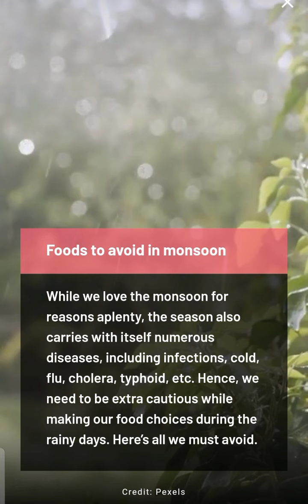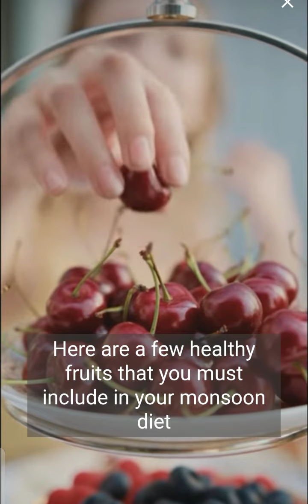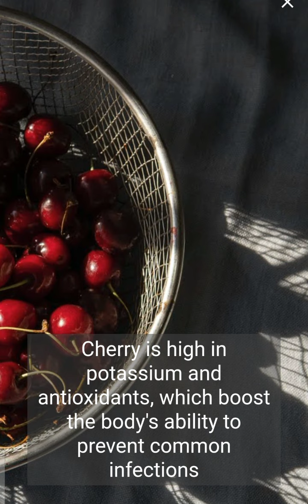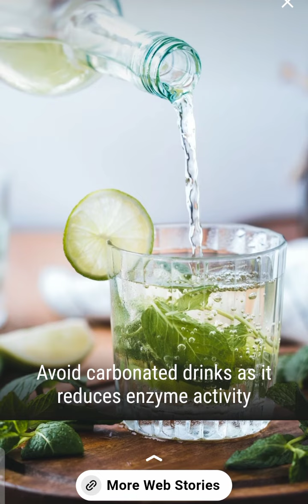MONSOON HEALTHY EATING HABITS of DIET & AVOIDING ? అసలు నిజం ఇదే..!(1)